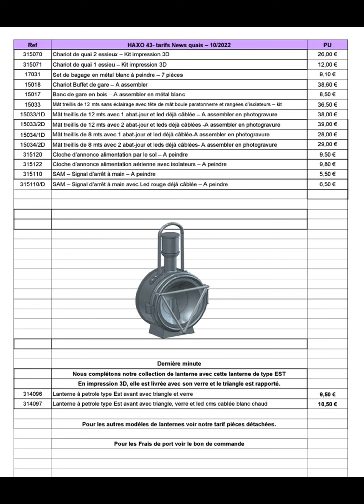Accessoires de quai de gare Haxo 3D en impression 3D à l'échelle zero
Si la vidéo t'as plu, alors laisse moi une pouce bleu ! 👍